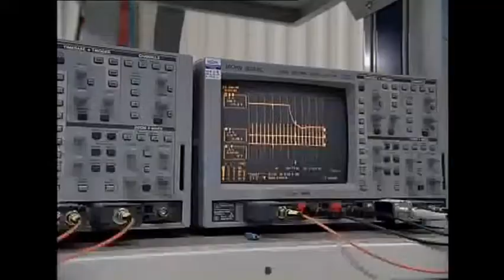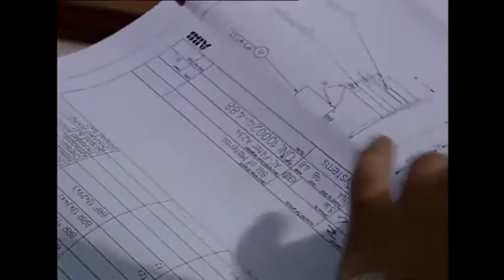Gotland - the world's first HVDC Light project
The push for renewable forms of energy has brought wind power plants to southern Gotland, a Swedish island in the Baltic Sea. The transmission link between the southern part of Gotland and the city of Visby is rated 50 MW and was put into operation in June 1999. It is the world's first HVDC link using VSC technology.